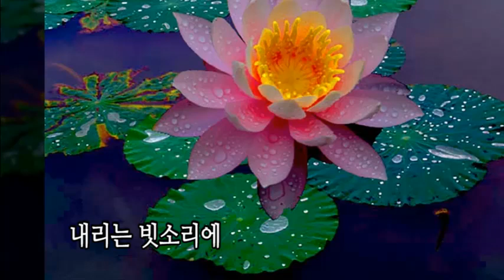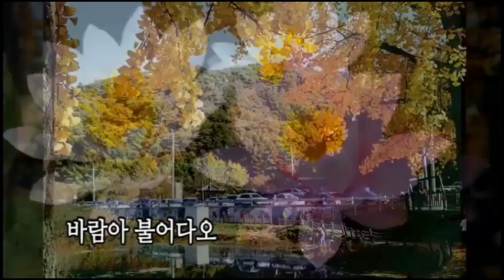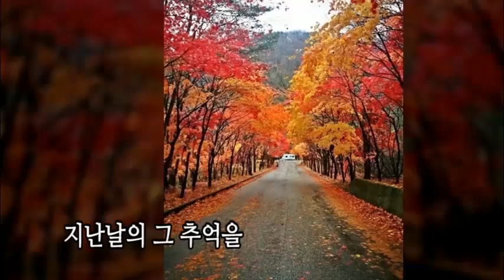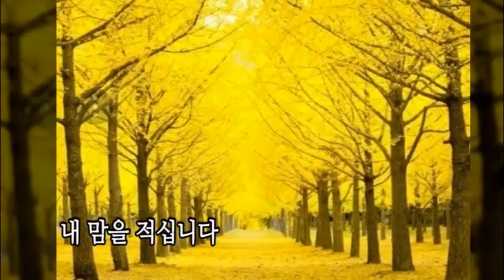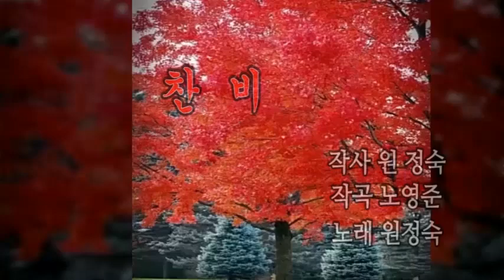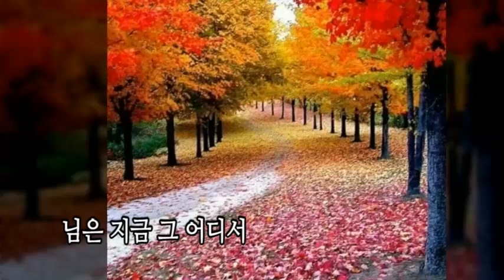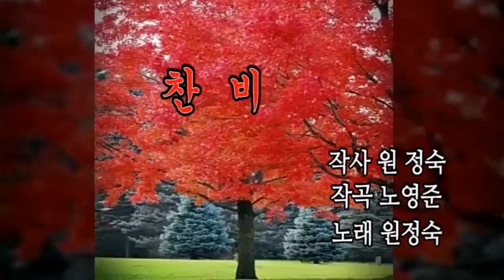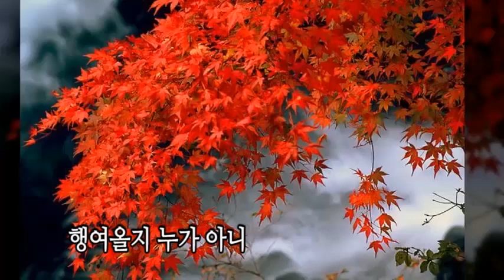찬비(2024년)/원정숙(5회 반복)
1.노래 : 찬비
2.가수 : 원정숙
3.작사 : 원정숙
4.작곡 : 노영준
5.영상 : 비맞은 연꽃과 단풍
6.가사
그대 떠난 창가에 눈물같은 빗방울이
소리없는 아픔처럼 내 맘을 적십니다
님은지금 그어디서 내리는 빗소리에
지난날의 그추억을 못잊고 계신가요
찬비야 내려라 바람아 불어다오 울고픈 이내마음
비바람에 씻겨가면 그리운님 나를찾아 행여올지 누가아니

그리운님 나를찾아 행여올지 누가아니